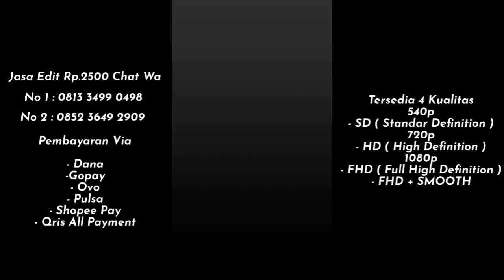PRESET ATAS BAWAH ATAS BAWAH 😲😎